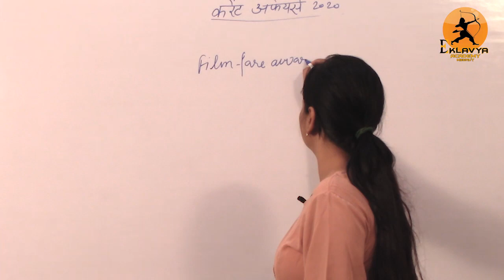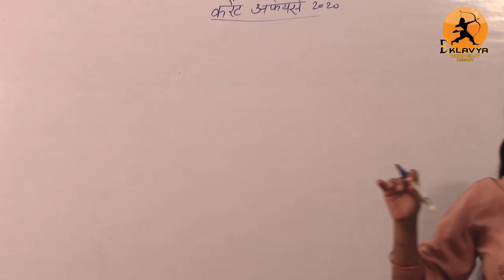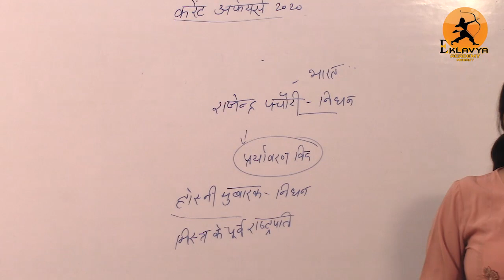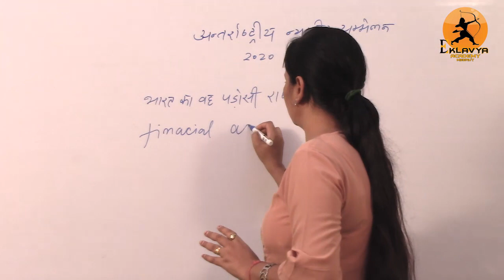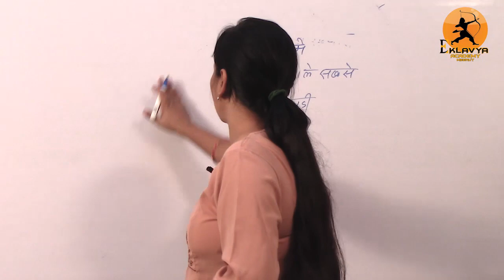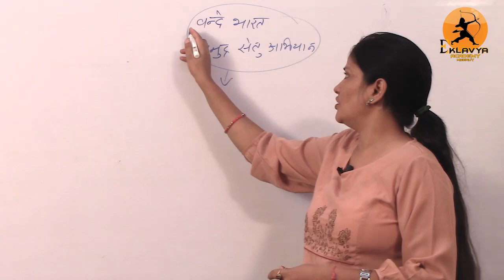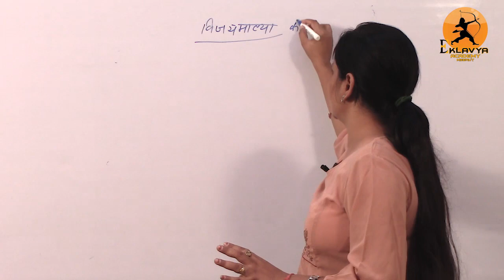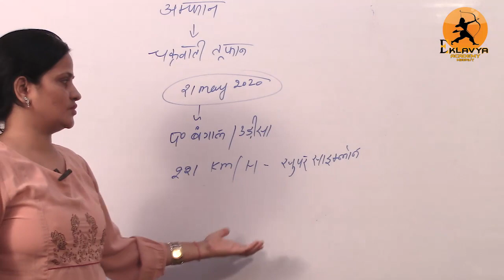Current affairs part twoVery Important for BEO and DP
Current affairs part two
Very Important for BEO and DP